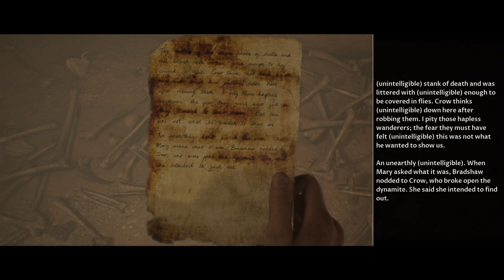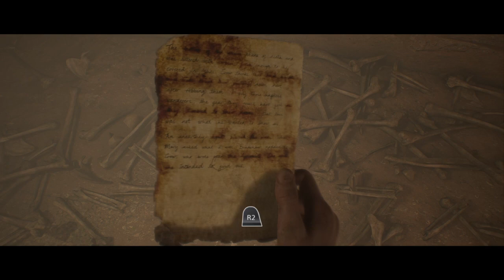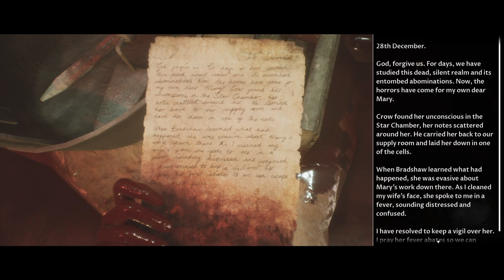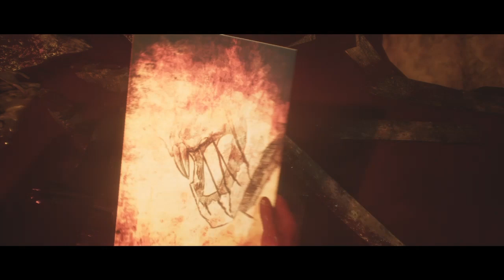HOUSE OF ASHES WALKTHROUGH PART 8